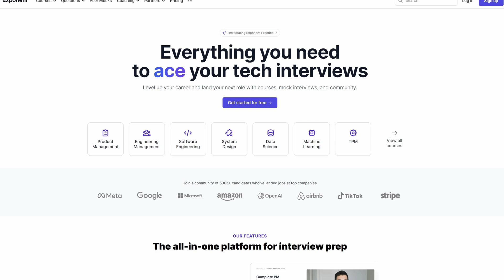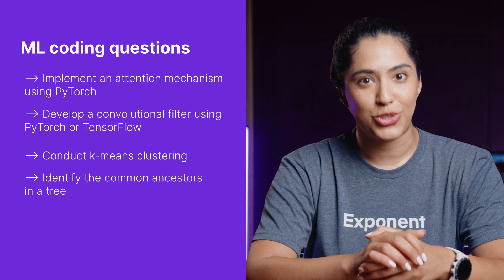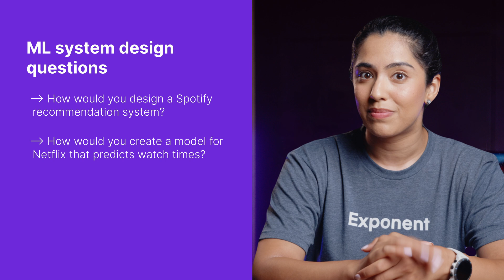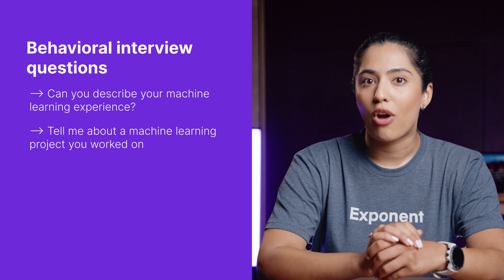ML Engineer Interviews Explained (in 5 Minutes)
Ace your machine learning interviews with Exponent’s ML engineer interview course

In this video, we outline the typical stages of an ML interview process, including recruiter screens, coding interviews, ML system design, and behavioral interviews. We tackle how to prepare for each stage, from understanding job expectations and asking the right questions during the recruiter screen, to coding in TensorFlow or PyTorch, and designing scalable ML systems.

Chapters -
00:00 - Intro
00:20 - Interview rounds
00:28 - Recruiter screen
01:31 - ML coding interview
02:14 - ML concepts
02:52 - ML system design
04:00 - Behavioral interview
04:40 - Outro